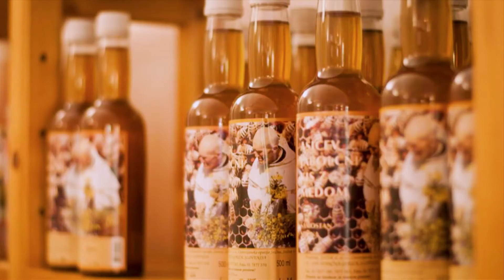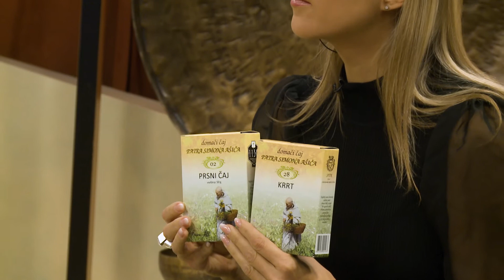Stiški dohtar – pater Simon Ašič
Pater Simon Ašič, najbolj priljubljen in poznan slovenski zeliščar, je zdravilna zelišča dojemal kot darila narave, ki jih lahko vsakdo uporablja za pomoč in lajšanje številnih zdravstvenih težav. Narava deluje celostno in ozdravljenje pride počasi … A ko pride, pride temeljito. Prav zaradi tega bi morali biti pri uporabi zelišč natančni in potrpežljivi. Vsi, ki se vsaj malo spoznate na zeliščarstvo, ste verjetno že naleteli na njegovo razvpito čajno mešanico KRRT in sovpadajoče geslo: “Kdor pije čajno mešanico KRRT, ne bo šel tako kmalu v krtovo deželo.” … Ostale pripravke, čajne mešanice, kapljice, mazila in sirupe ter drugo široko znanje patra Ašiča pa imate priložnost spoznati v tokratni oddaji, ko bo z nami farmacevtski tehnik Klemen Križaj.